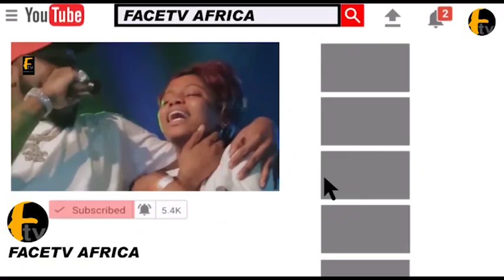SHOCKING BREAK NEWS NIGERIANS SUPPORTED ATIKU ABUBAKAR THAN PRESIDENT BUHARI VIEWERS, HOW ABOUT YOU?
SHOCKING BREAK NEWS NIGERIANS SUPPORTED ATIKU ABUBAKAR THAN PRESIDENT BUHARI VIEWS, HOW ABOUT YOU?Face tv Africa Face tv Africa Facetv Africa Face tv AFrica Facetv Africa Facetv Africa and Music face: Real Indigenous Nigerian Music. We profile top performance, top rated Nigerian musicians, legends, events, video musicals and we dish them out to you from a Nigerian point of view.